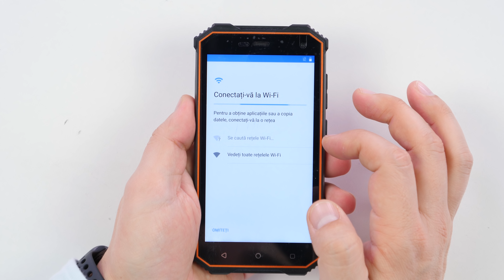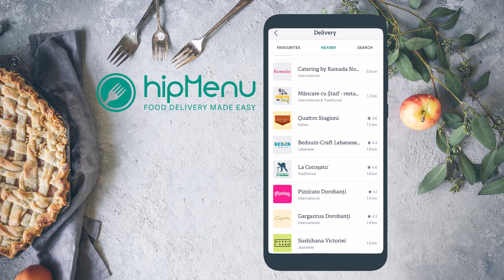AM CRIOGENIZAT UN S10 TANK!!!